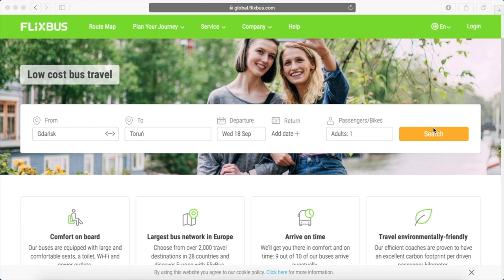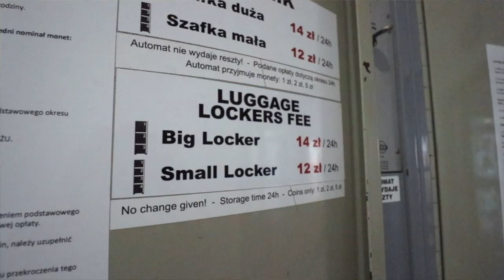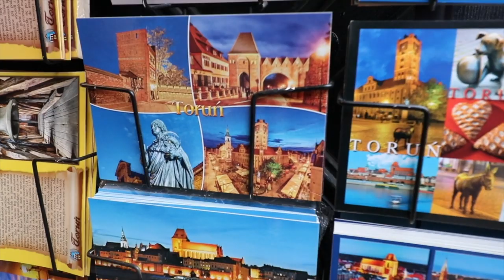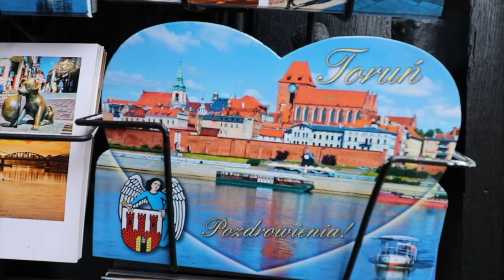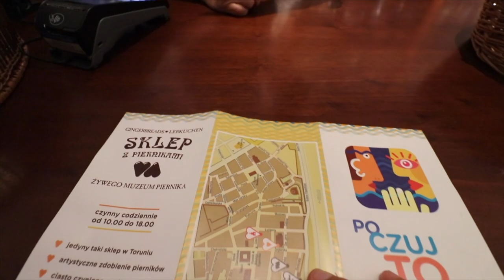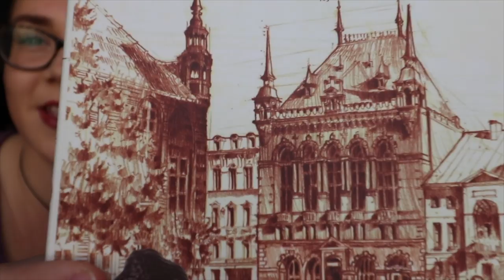A DAY IN TORUŃ - Medieval City in Poland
Today we ventured out to the medieval city - Toruń. Even though it was raining, we didn't end up with the soggy gingerbread biscuit.
It's hard not to feel like you’re visiting a different century and no wonder that Toruń has made it 7 wonders of Poland.
We highly recommend stopping here for a day or two whilst in Poland.

Cheers!

G7X Camera Case
2TB Hardrive
64GB SD Card
Extra Battery

✄ EDITING
Final Cut Pro X
Lightroom

♫ MUSIC
Epidemic Sounds